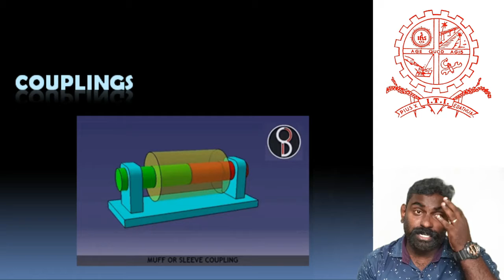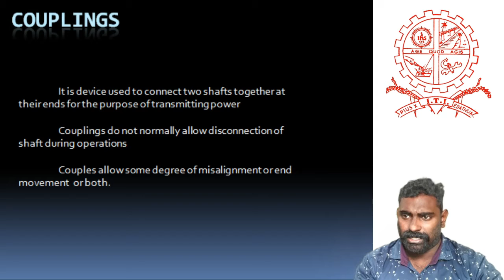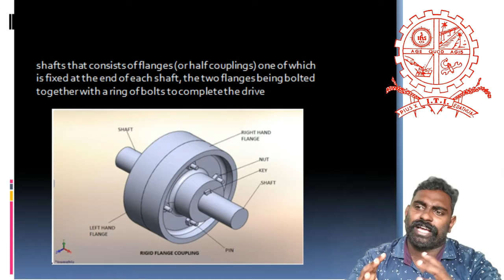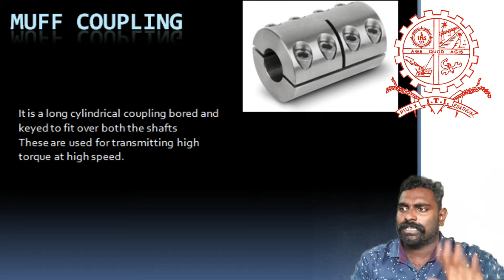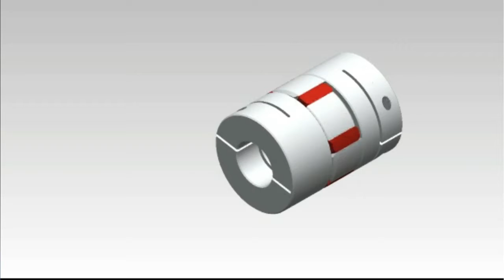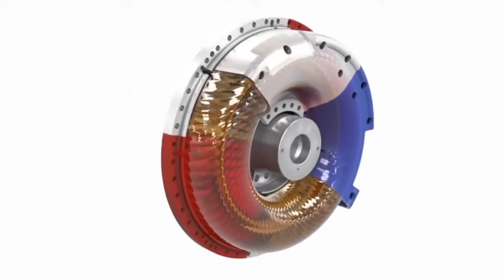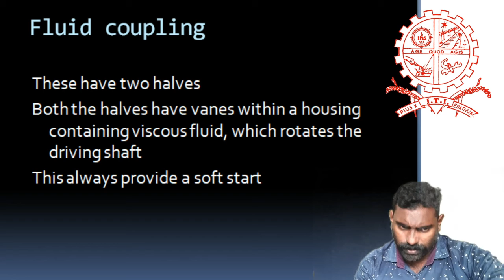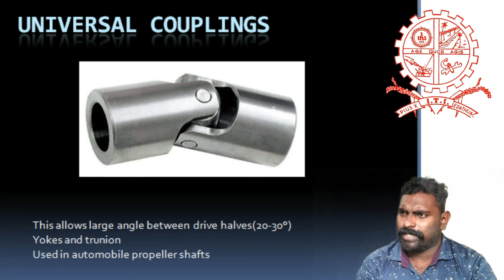F 08 COUPLING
Purpose of COUPLING
Muff coupling
Spider coupling
Fluid coupling
Universal couplings